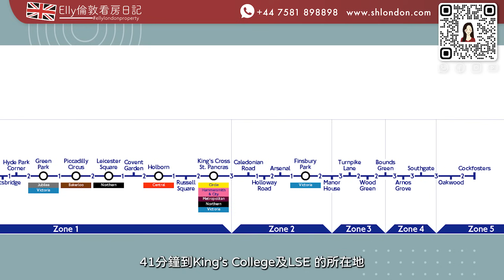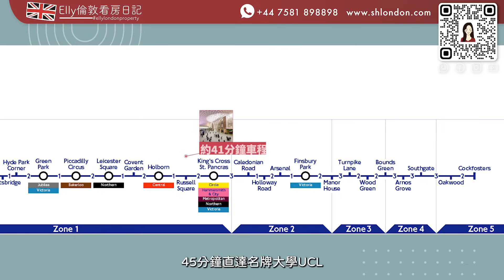【倫敦樓2023 CP值超高推介】西倫敦大公園靚景🌳 £46萬兩房£38萬一房 近地鐵 有校網 現樓 有什麼選擇？ 💁🏻‍♀️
📍Lampton Parkside 位於倫敦西四區Hounslow，毗鄰 40 英畝的Lampton Park公園，🖼️項目周圍環繞著美麗的花園和景觀。步行13分鐘可到 🛍️Treaty Centre購物中心 ，超過40間商店及餐廳。附近的Kew、Barnes及Chiswick街區則有河濱步道、☕咖啡館和酒吧，是休閒週末的完美選擇！泰晤士河畔傳統富裕住宅區 Richmond 距離僅2英里，提供🔱倫敦最Posh的零售商店及餐飲選擇。項目距離Hounslow地鐵站僅 4 分鐘步程，連接倫敦市中心非常快捷🚄

【項目】Lampton Parkside
【位置】西倫敦四區 Hounslow, London TW3
【預計入伙時間】最快 2023年Q4
【最低入場】Studio £31萬 | 1房 £36萬 | 2房 £46.5萬 | 3房 £59.5萬

⚡搶先揀樓💁🏻‍♀️全程一站式專業跟進 👉🏻
不設任何中介費
一Click WhatsApp 聯絡

圖片僅供參考. 售價及資料為發佈日資料. 優惠受條款及細則約束